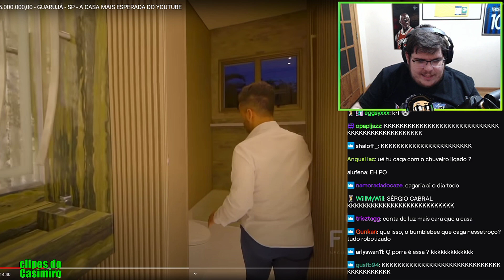Tem Alguém Te Esperando Em Casa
Tem Alguém Te Esperando Quando Chegar Em Casa | Clipes do Casimiro